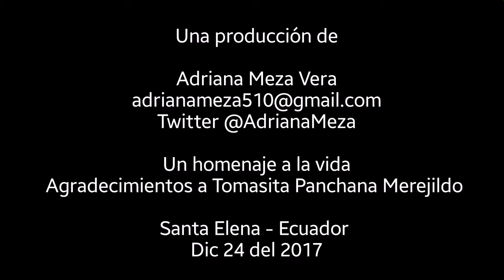TOMASITA LA PARTERA de La Península 🇪🇨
María Tomasa Panchana Merejildo, conocida cariñosamente por todos como "Tomasita" "la partera" o "comadrona" de Muey en la provincia de Santa Elena en Ecuador, es una muestra de conocimiento y experiencia de un tradicional oficio de antaño, atribuido a mujeres especiales cuya misión era de asistir a las embarazadas durante su parto.

Se inició como partera a los 35 años. Son cientos de mujeres a las que Tomasita  ha asistido durante su trayectoria por 40 años en esta actividad practicada desde su hogar en la parroquia José Luis Tamaño, también conocida como Muey de la Península de Santa Elena.

Hace cuatro años dejó de ejercer su rol como partera debido al quebranto en su salud. Hoy a sus 74 años de edad se muestra con una expresión apacible, como una mujer llena de paciencia, un personaje de los que quedan poco y trascienden en la historia por su loable y grandiosa labor que da luz a la vida constituyéndose en una manifestación de amor.